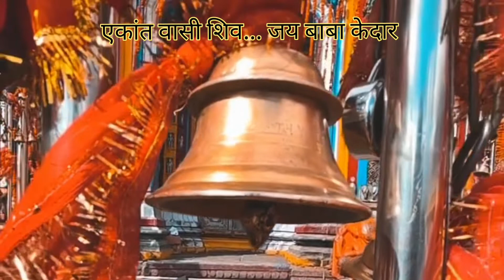केदारनाथ मंदिर के कपाट हुए बंद 2022 - बाबा चले उखीमठ